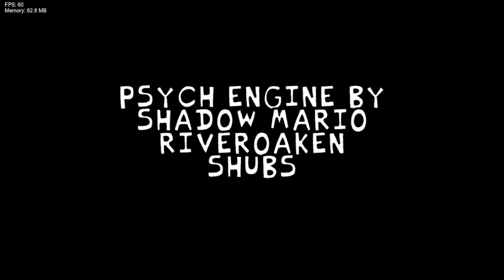MOD FNF THE DARK